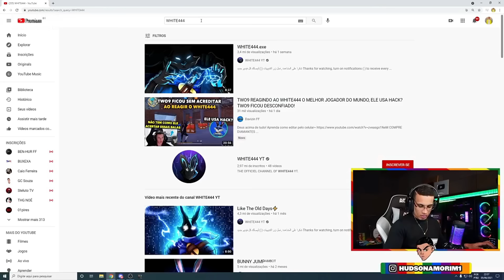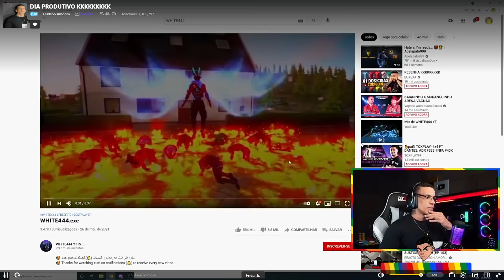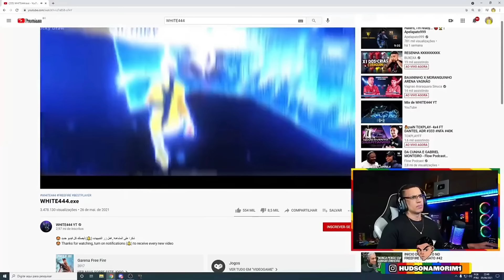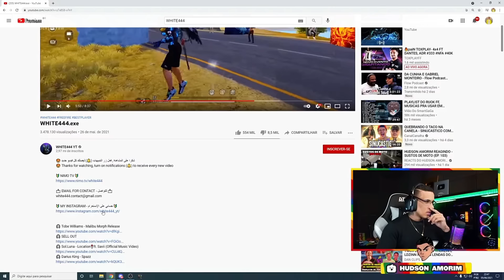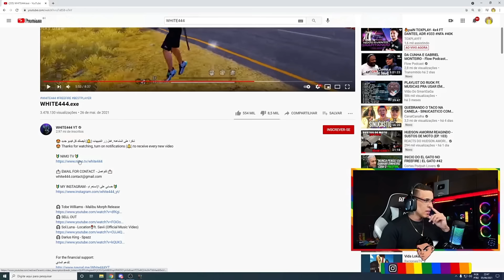HUDSON REAGINDO - WHITE444.exe - ELE JOGA MAIS QUE O TWO9 ? HACK OU PRO PLAYER - IMPRESSIONANTE